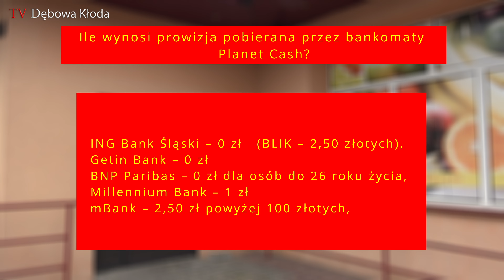Paczkomat i bankomat w Kodeńcu!!!